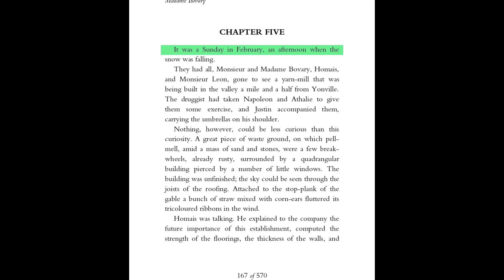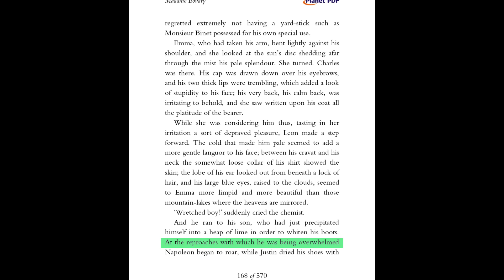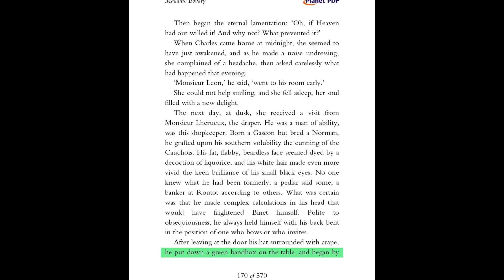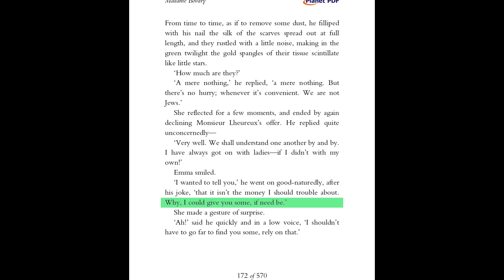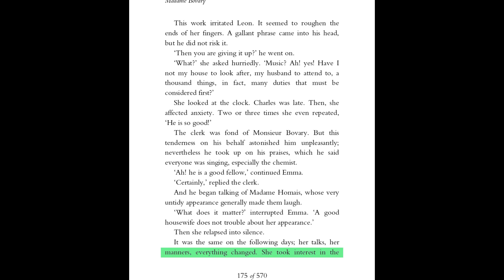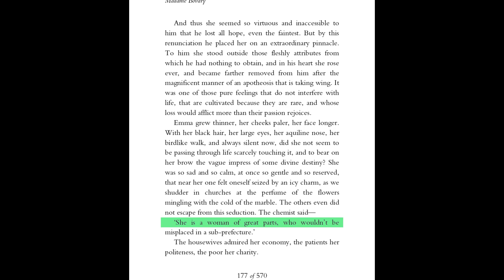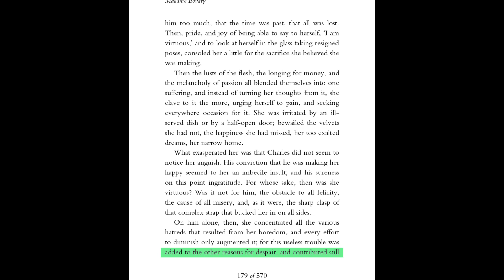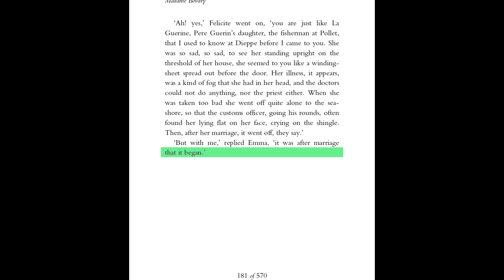Madame Bovary by Gustave Flaubert Part 2,Chapter 5 Audiobook with text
Get ready to dive into the world of Madame Bovary with this thrilling audiobook of Part 2, Chapter 5!

Follow Emma Bovary as she navigates through her complex relationships and struggles with societal expectations. This chapter is packed with emotional twists and turns that will have you on the edge of your seat.

Don't miss out on this captivating audio experience - press play now!